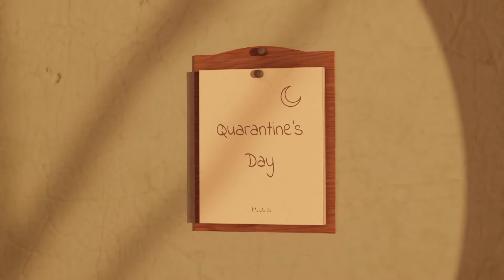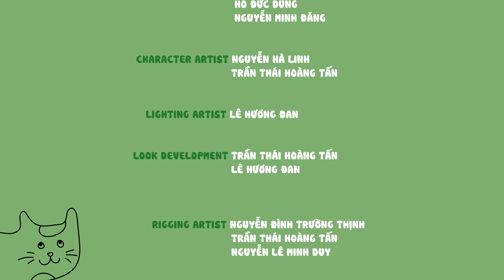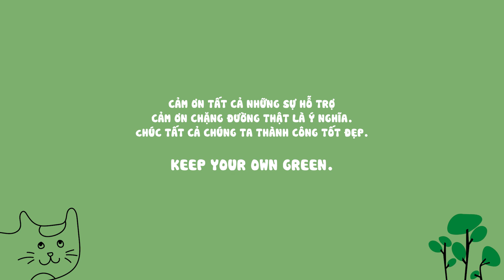Đồ án tốt nghiệp | Phim hoạt hình 3D Greenies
Là sản phẩm đồ án 3D duy nhất tham gia buổi lễ Công chiếu & Bảo vệ đồ án tốt nghiệp diễn ra vào ngày 19/08, phim hoạt hình 3D Greenies (Người Bạn Màu Xanh) được thực hiện bởi các thành viên nhóm Mushroom Union được hội đồng chuyên môn đánh giá cao về mặt nội dung lẫn kỹ thuật thực hiện.

Greenies kể về một cuộc gặp gỡ tình cờ nhưng đầy nhẹ nhàng giữa cô gái trẻ tên Cỏ và một chú mèo. Khi Cỏ đang phải một mình vượt qua những ngày tháng cô đơn giữa thành phố trong những ngày dịch bệnh, chú mèo đã được đặt trước cửa nhà cô gái kèm theo một bức thư. Cuộc gặp gỡ giữa hai người họ giống như một món quà đặc biệt để rồi trở thành hai người bạn thân thiết của nhau.

Toàn bộ nhân vật, bối cảnh trong phim được các thành viên thực hiện hoàn toàn trên phần mềm 3D với hơn 40 assets và các thành phần khác được sáng tạo thêm, tổng thể tạo nên một câu chuyện hài hòa, nhẹ nhàng và tràn đầy cảm xúc.

️🎯 Nhóm thực hiện đồ án: Mushroom Union
➤ Lê Thị Hương Đan
➤ Trần Thái Hoàng Tấn
➤ Nguyễn Minh Đăng
➤ Nguyễn Hà Linh.

HỌC VIỆN KỸ XẢO ĐIỆN ẢNH & HOẠT HÌNH MAAC

Với sứ mệnh tạo ra một thế giới Media & Entertainment đầy mê hoặc và hấp dẫn, Học viện Kỹ xảo Điện ảnh & Hoạt hình – MAAC (Maya Academy of Advanced Cinematics) mang đến cho bạn cơ hội trải nghiệm môi trường học tập quốc tế năng động, sáng tạo; liên tục nâng cao kỹ năng, kiến thức chuyên môn qua những giờ học thực hành tương tác cùng các chuyên gia giàu kinh nghiệm thực tiễn.

Hệ thống chương trình giảng dạy và phương pháp học tiên tiến của MAAC tạo cho học viên nền tảng chuyên nghiệp, thúc đẩy tinh thần ham mê học hỏi, nâng cấp bản thân, thể hiện tài năng và tôn vinh tính sáng tạo. MAAC sẽ là người đồng hành đáng tin cậy cùng bạn chinh phục đam mê.

MAAC đã có hơn 160 cơ sở trên toàn thế giới, hỗ trợ giới thiệu việc làm cho các bạn học viên trong quá trình học. Ngoài ra, đến với học viện MAAC bạn sẽ nhận được cơ hội để đi du học, nhận bằng quốc tế.

Học viện MAAC - Học viện Kỹ xảo Điện ảnh & Hoạt hình đầu tiên và duy nhất đào tạo từ cơ bản đến chuyên sâu các khóa học 3D Animation, VFX, Game Art & Design